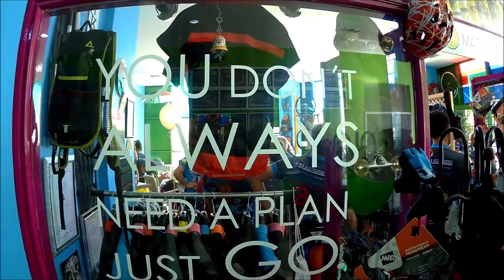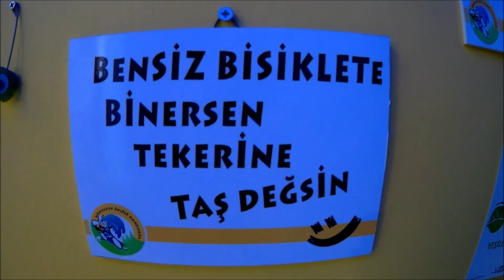Dünyanın İncisi Marmaris Müzikli Bisiklet Festivali Hacıağaç - İçmeler - Marmaris Etabı